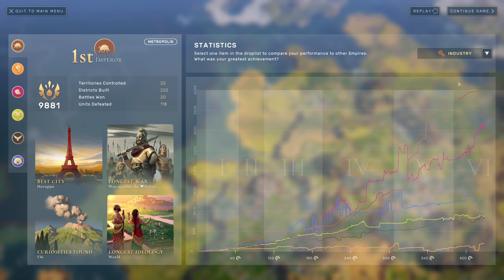Humankind - #15 An Endless Civilization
Playing Humankind as the Harappans through all Eras on a medium difficulty.